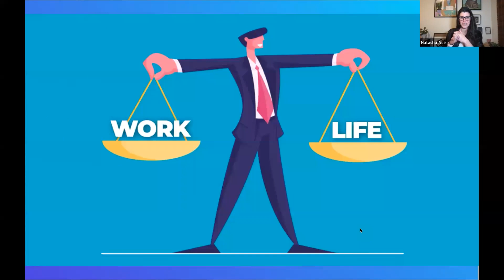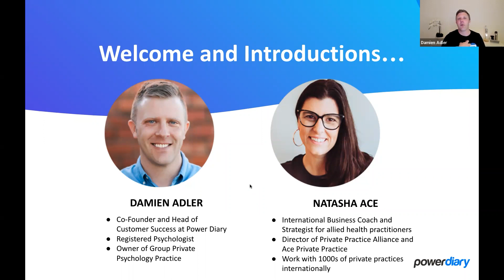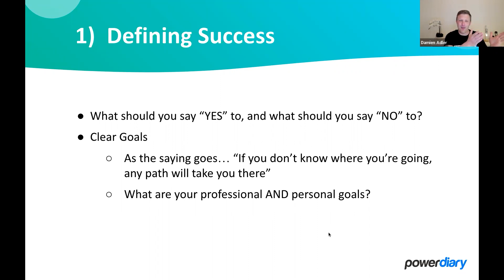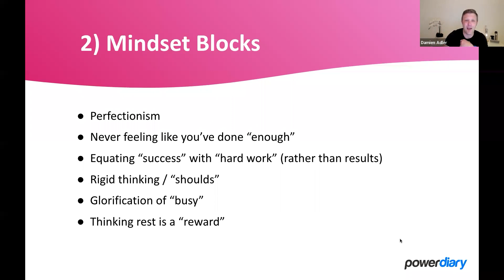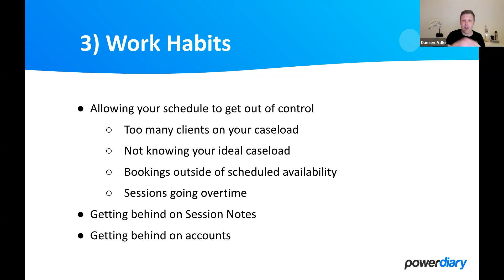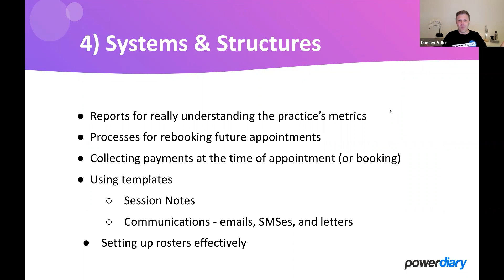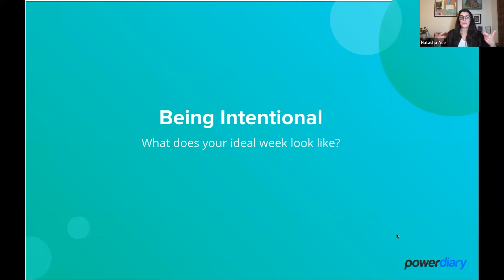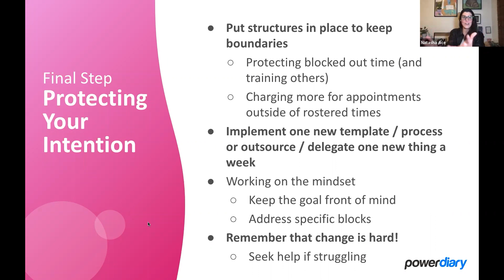Power Talks: Practice What You Preach Establishing Your Own Work-Life Balance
Does it feel like there’s never enough time in the week? Like you don’t have time for your family or personal responsibilities, let alone leisure time? There’s a better way.

In this webinar, Damien Adler and special guest Natasha Ace talk about what it takes to create a work-life balance, or a life-work integration, that enables your practice to thrive, without burning you out.

00:00 Welcome and Introductions
7:21 What is Life-Work Integration Anyway?
8:24 Why We Chose This Topic
18:08 5 Themes to Explore
18:26 Defining Success
22:49 Mindset Blocks
31:40 Work Habits
40:09 Systems and Structures
51:37 Delegation and Outsourcing
58:09 Being Intentional
1:07:15 Protecting Your Intention
1:11:54 Conclusion